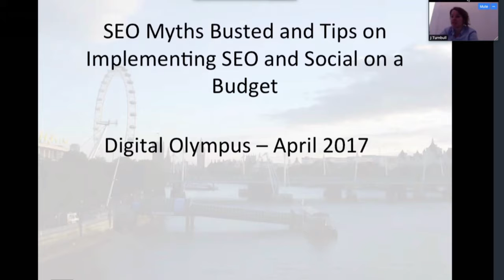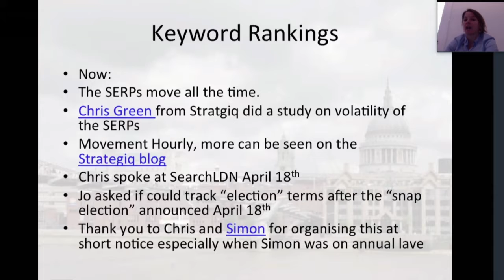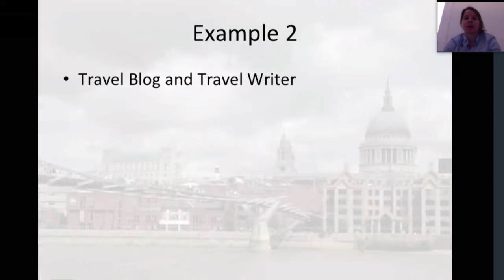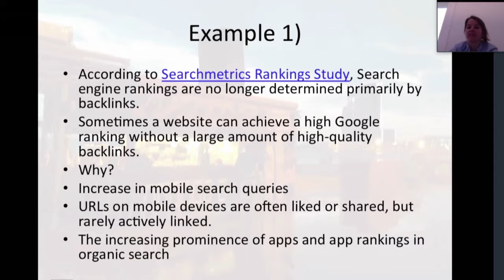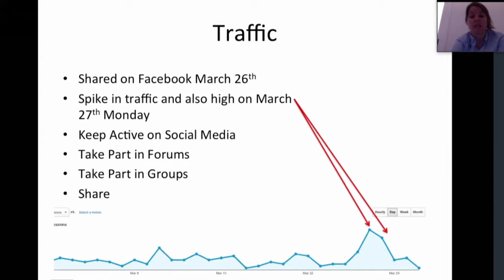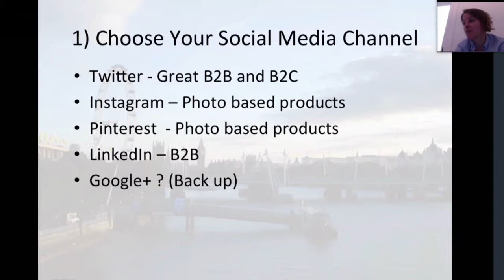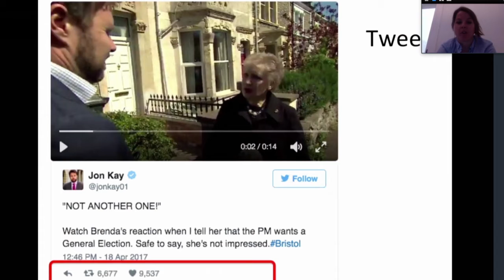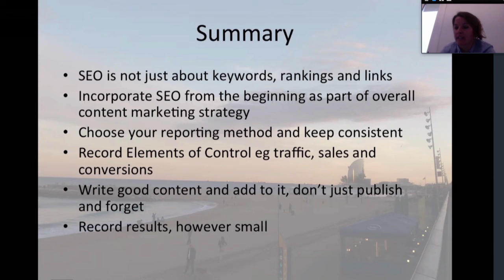SEO Myths Busted and Tips on Implementing SEO and Social on a Budget by Jo Turnbull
Digital Olympus Event - Free Online Digital Marketing Conference
Sign up for our newsletter to catch up with the latest news